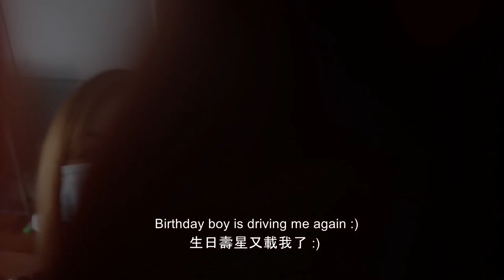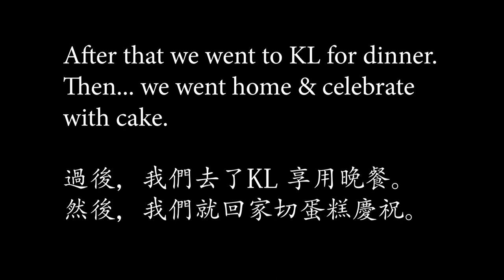[Couple Vlog] Simple Birthday Celebration during CMCO in Malaysia ［情侣影片］如何帮男友庆祝生日 🎂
Hi guys, this is a throwback video on July 2020 birthday celebration for Joshua 🎂🎉😊